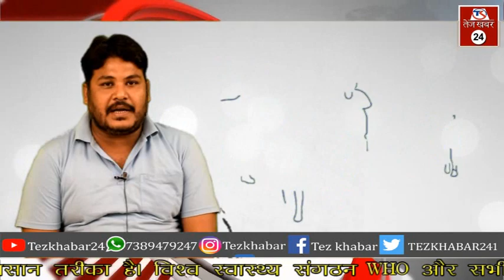कुंआ धसकने से 40 फिट नीचे दबा युवक, रातभर चले रेस्कयू के बाद सुबह निकला शव